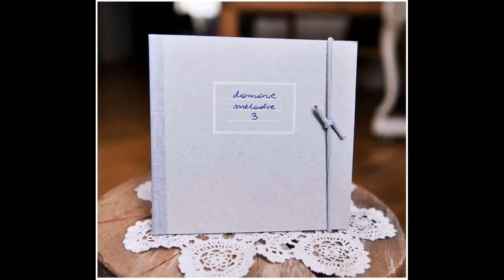Domowe Melodie - Irek